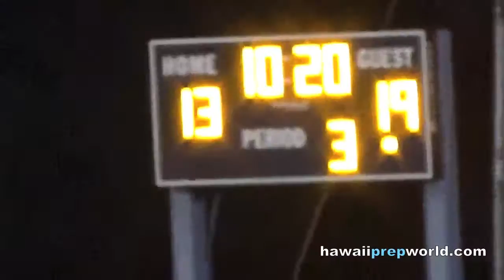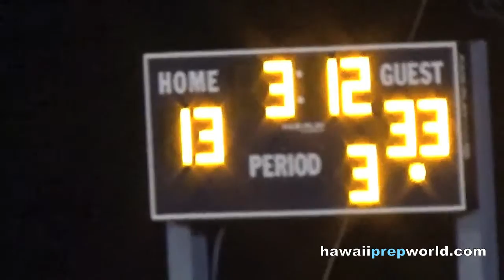(3 of 3) #5 Kamehameha @ Waianae 8/7/15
Part 3, Highlights, nonconference game between No. 5-ranked Kamehameha and Waianae. Friday, July 7, 2015. Video: Paul Honda.
Score: Warriors 33, Seariders 13.
Strong performance by senior WR/KR Kumoku Noa (three TDs) and Kamehameha's defense (six sacks).